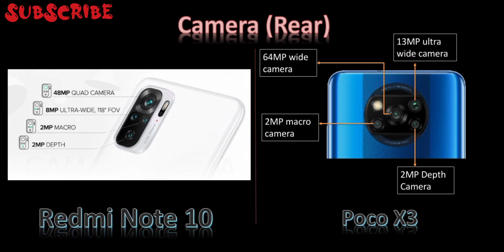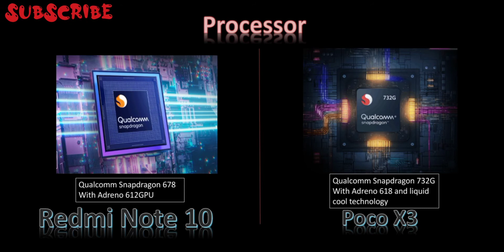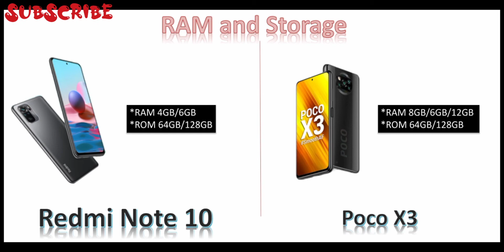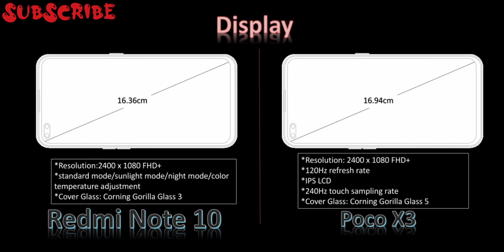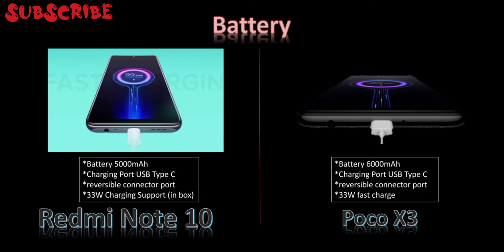comparison between redmi note 10 and poco x3, full comparison, details, specifications, price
About the video:

is video me redmi note 10 aur poco x3 full detail comparison kia hai.

specifications jo compare kiye hue hain

1 price of redmi note 10 aur price of poco x3

2 ram and storage of redmi note 10 aur poco x3

3 Processor

4 display

5 color variants available

6 rom

7 battery capacity

8 charging support

9 size and weight

10 dimensions

11 front camera

12 touch sampling rate

13 back camera

kaunsa phone khareedu redmi note 10 ya poco x3?

kaunsa phone achha hai redmi note 10 ya poco x3

kaunsa phone 15000 k range me badiya rahega?

15000 k range me sabse badiya phone kaunsa hai comparison

Suggestions and doubts are always welcome keep writing in comment box

Agala comparison kaunsa karu ye bhi bataye...

Like the video to support the small effort which I have done to make this video.